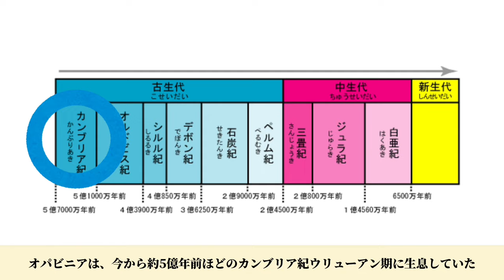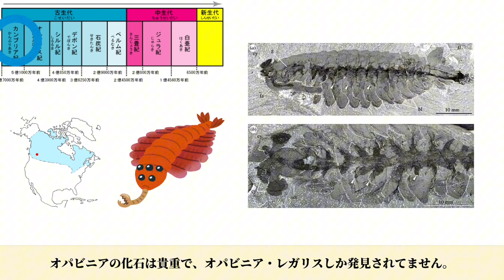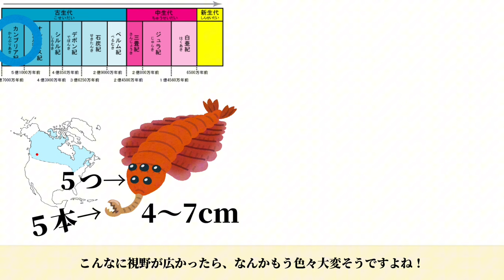【カンブリア紀シリーズ】ゾウの鼻のようなを持つ奇妙な古生物 オパビニアの解説！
カンブリア紀にはいろいろな奇妙な姿をしている古生物は、沢山いますが個人的に上位に食い込んでいるなと思っています！
なぜならやはり、あの吻と目の数がすごいからです👍
という事で今回はオパビニアの解説です！
最後まで楽しんでご視聴ください！